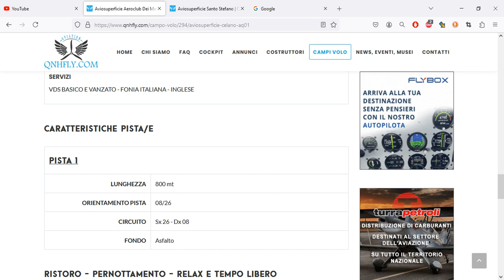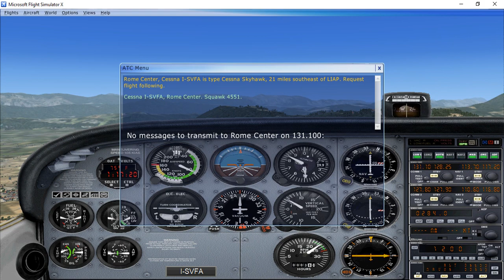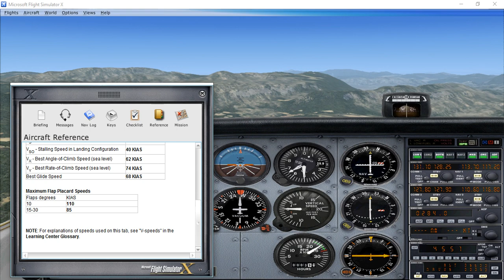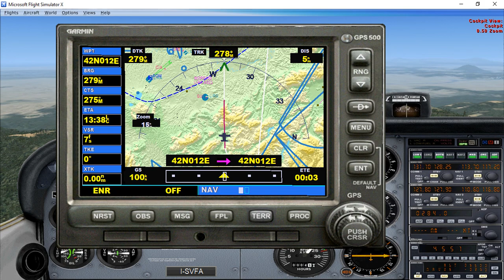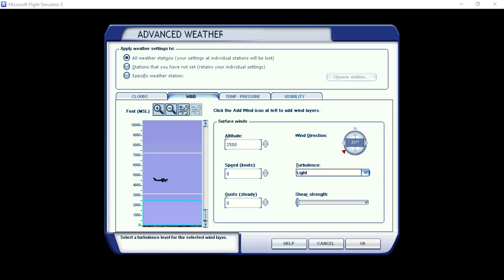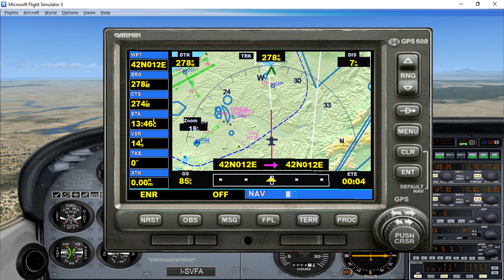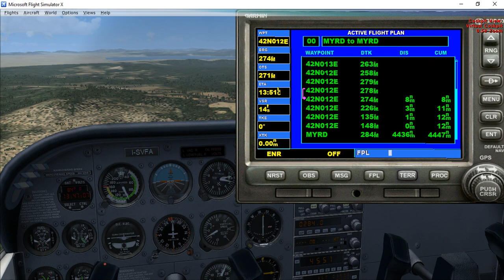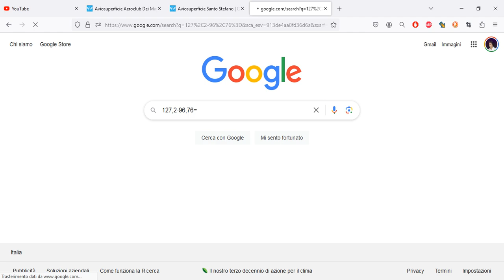Aviosuperficie Celano AQ01 - Aviosuperficie Santo Stefano Cessna 172 senza textures aviosuperfici